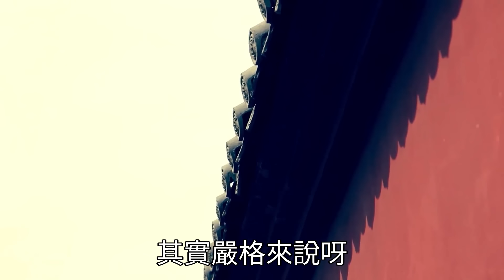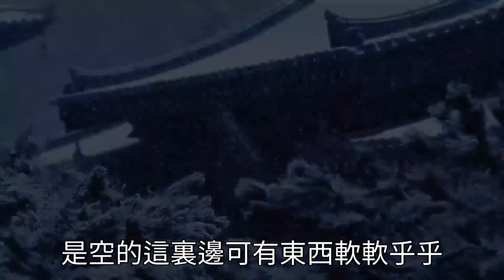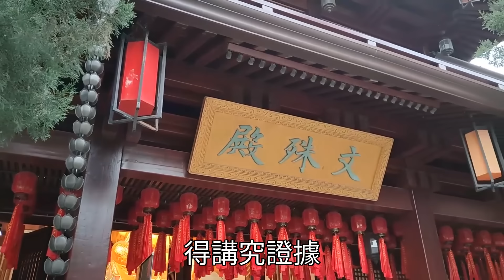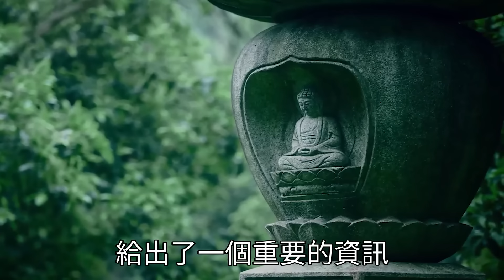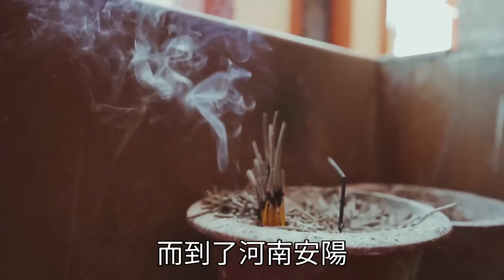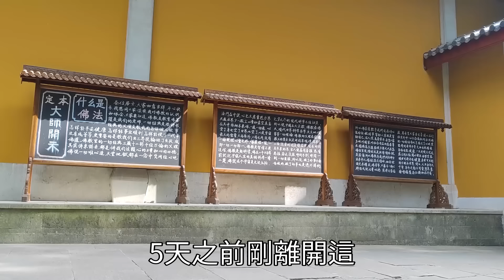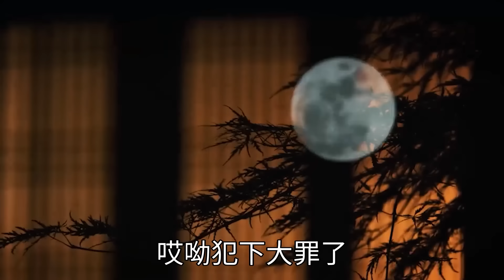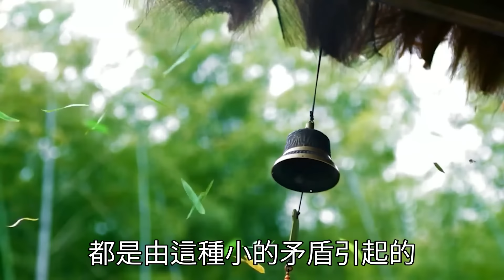河南洛陽水泥墩藏尸案！夫婦上債主家吃飯，結果被砌進水泥墩...兇手被抓時，還在看犯罪心理學！【故事客棧】